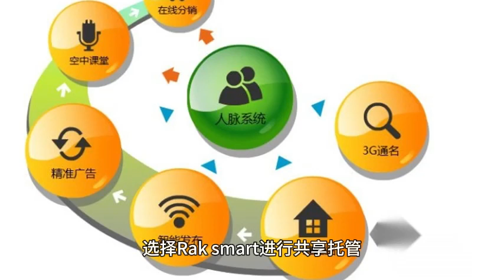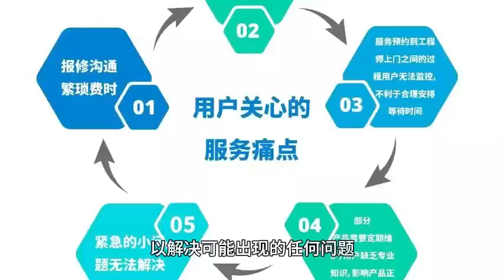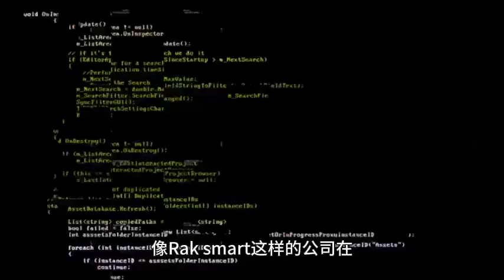利用Raksmart解锁共享托管的潜力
视频《利用Raksmart解锁共享托管的潜力》探讨了共享托管的益处和特点，尤其是通过Raksmart的服务来看，这是PEG科技公司的子公司。Raksmart提供的共享托管是一种经济实惠且高效的解决方案，适合小型企业、博客作者和个人，帮助他们建立在线存在。有关Raksmart服务的更多信息，请访问

视频强调了Raksmart共享托管的可靠性，保证了高在线时间和持续的在线存在，这对于维护企业的声誉至关重要。可扩展性是另一个关键方面，使客户能够随着网站的增长而升级他们的托管计划，从而在流量和内容增加时无需困扰地适应。

安全性是Raksmart的重点，实施了强大的措施来保护网站免受潜在威胁。此外，公司对卓越客户支持的承诺确保了顺畅的托管体验。

总的来说，Raksmart在其共享托管服务中提供了经济实惠、可靠性和可扩展性的完美平衡，使其成为那些希望增强在线存在的人的理想选择。PEG科技公司的支持进一步保证了质量和满意度。